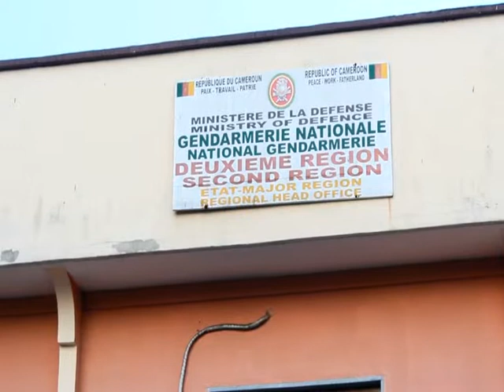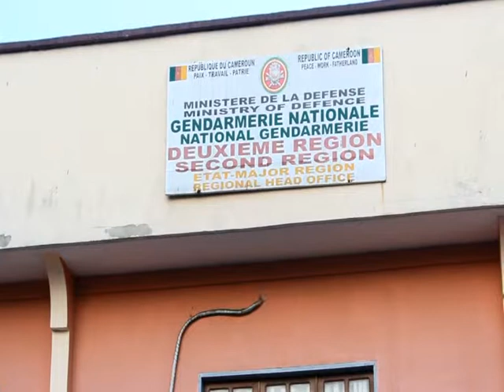MUR D'IMAGE GENERAL LOUBA ZAL PIERRE